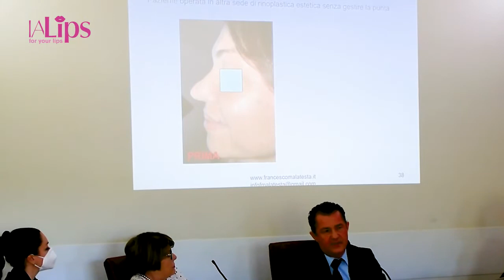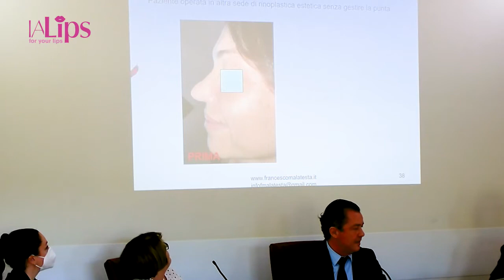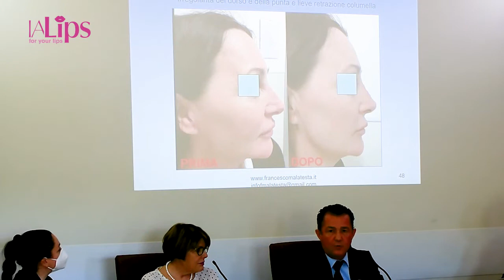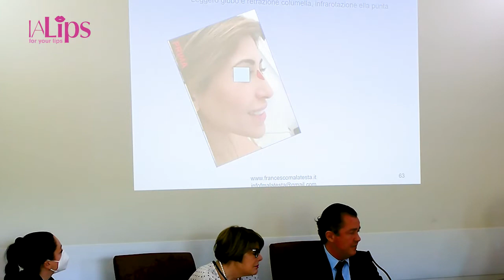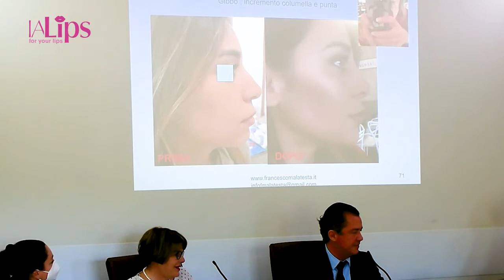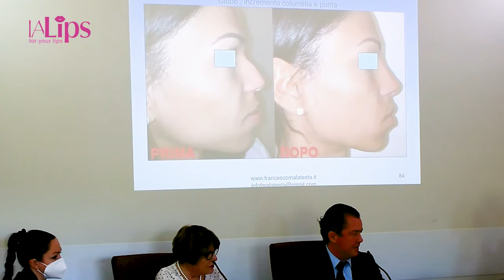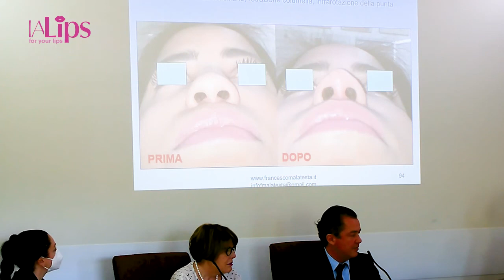Rinofiller: la tecnica- Dr Francesco Malatesta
Relazione del dr Francesco Malatesta al corso TOP OF THE FILLER 2022
organizzato a Montevarchi-Istituto Gaetano Palloni
30 aprile 2022
Direttore Scientifico Dr Francesco Malatesta
Ialips è il nuovo brand per la medicina estetica costituito da Nutraceutico, siero e crema.
Ialips è specifico per il post filler delle labbra della donna in età fertile